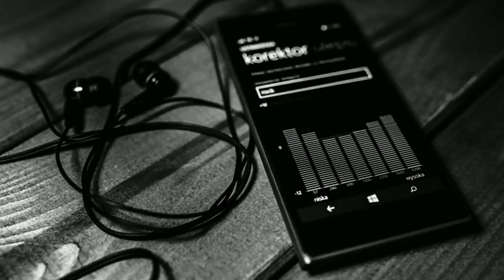франшиза блэк стар